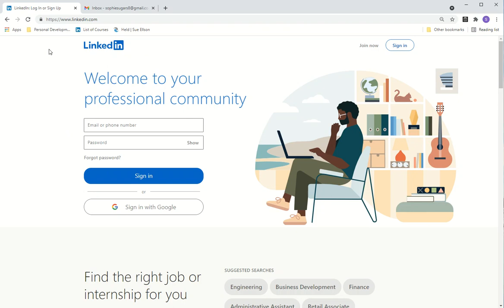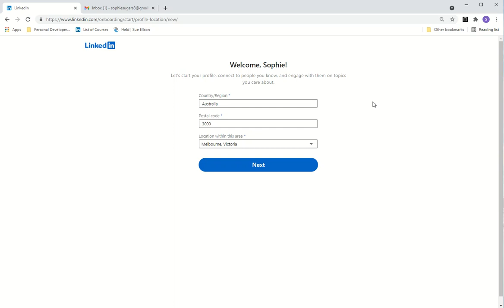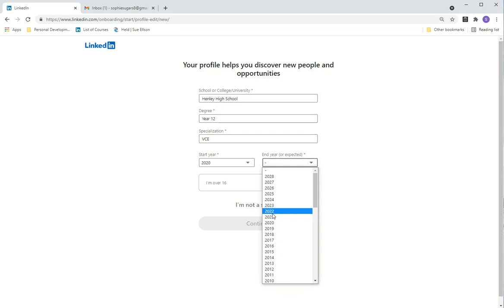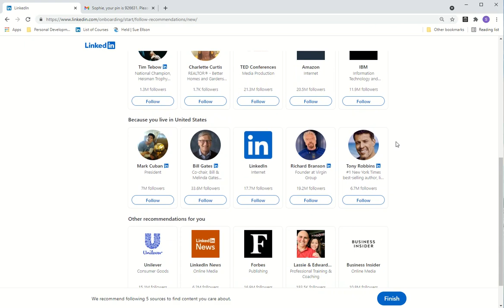How to create a LinkedIn Profile Account with your name and email address (and for a student)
TRANSCRIPT
Hi there. Today I'd like to show you how to create a brand new LinkedIn Profile and the person's name I'm going to be using is Sophie Sugars and Sophie Sugars has a Gmail email address and we need an email address to be able to create this account.

So to join, I'm at the website LinkedIn.com and I can just go over here to the right hand side and click Join Now and I can put in my email address and I can add in a password and you can see here it needs six or more characters so I'll just put in my regular one and I can agree and join and my first name Sophie and last name Sugars and here's a quick security check to make sure that I'm a real person and not a robot, pick the image the right way up.

And now it's automatically worked out based on where my internet connection is that I'm here in Melbourne so that information is all correct and it's asking to see if I'm a student or my most recent job title so for the sake of this exercise I'm going to suggest a Student or you can just type in your name so we'll say student and you can mention the school where you're studying in so the school I went to Henley High School and I'm studying let's say year 12 and VCE and I started that last year for example and I expect to complete it this year and I'm over 16 so I can continue everything on that screen is okay to say yes to.

Now it sent an email to my email address and I need to put that code in so here is my email 926631 I can pop that in here agree and confirm. I'm not looking for a job right now now this is an important step that I want to make sure you understand. It's asking me to add my email contacts to my LinkedIn account and I do not recommend this.

I would rather you invite the people you know to connect rather than invite everybody you've ever emailed so this is an important step where I suggest you Skip and you say Yes I do want to skip and now I can start creating my profile so I can add my photo and do that information.

I don't have that right now so I'll just choose skip again and I can also have the LinkedIn app on my phone again I'm going to skip that for now although I do recommend that you have the LinkedIn app on your phone but I recommend that you do that through your own system not through giving the LinkedIn your phone number okay so to get started they've suggested that I follow particular companies and they're obviously trying to encourage me to do as many as possible let's say I'll follow LinkedIn and I can choose finish and now my profile is ready to get started and I'll show you how to do the setup in much more detail further on.